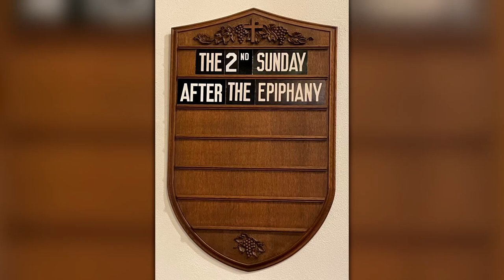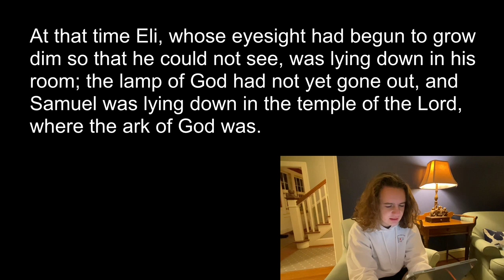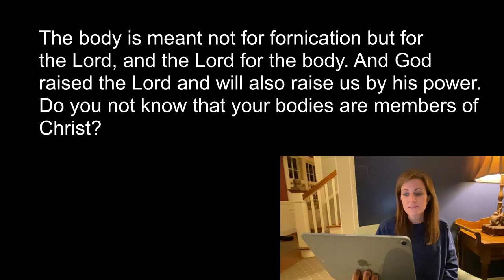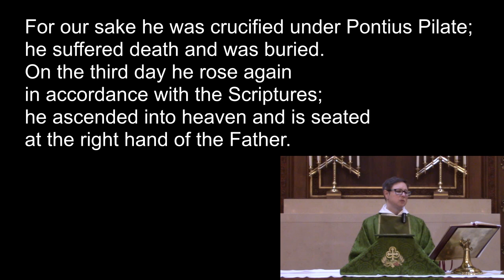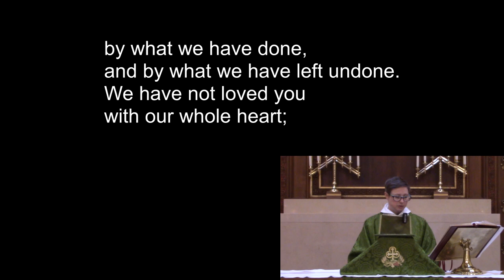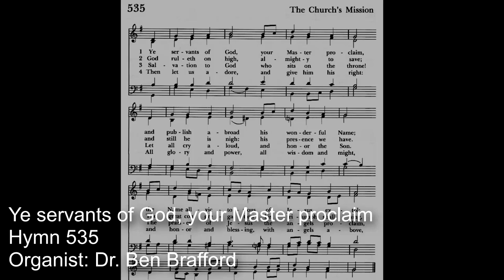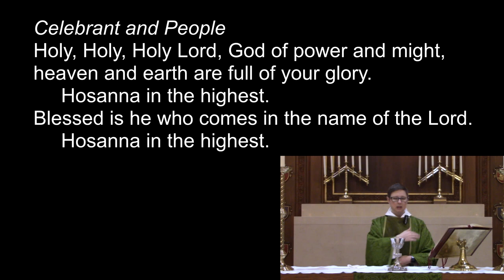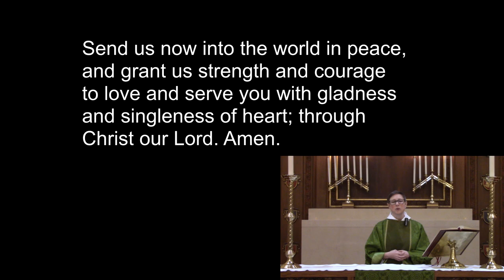2nd Sunday after Epiphany, 1-17-2021, Holy Trinity Church. Sermon: The Rev. David Umphlett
2nd Sunday after Epiphany, 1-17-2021, Holy Trinity Church. Sermon: The Rev. David Umphlett.